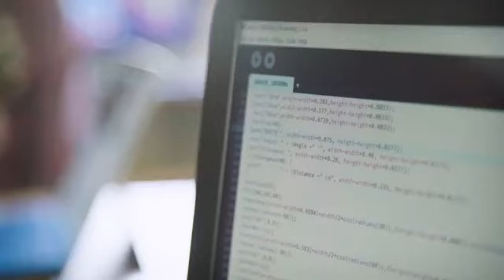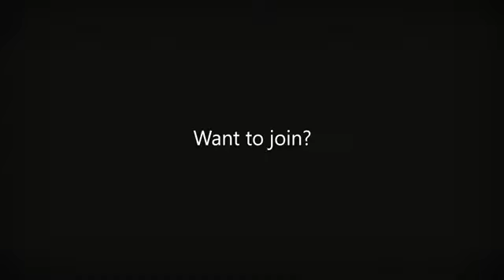Make lifelong connections in the Microsoft Educator Community | Support Nerds Inc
Are you a teacher striving to find new ways to engage your students? If you’d like to connect with a global, professional learning community of other teachers, just like yourself, who are constantly pushing the boundaries of what a classroom looks and feels like?

1.